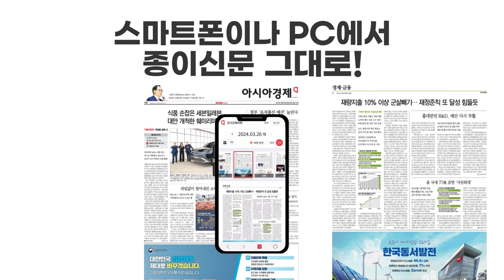2024 오디오페이퍼 홍보영상